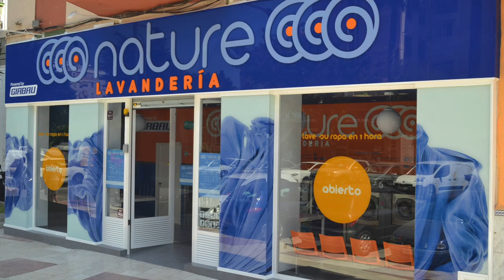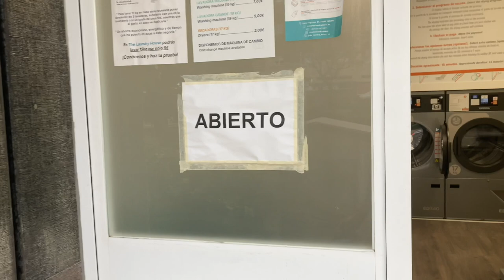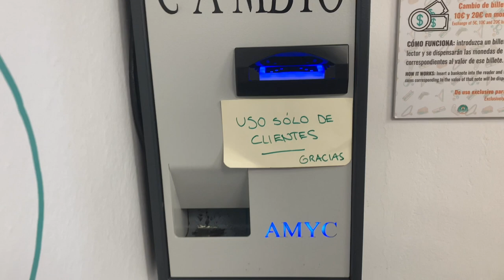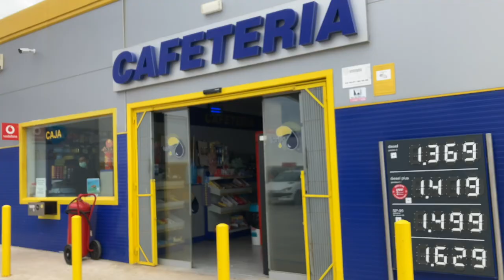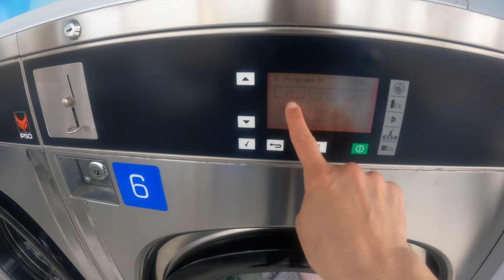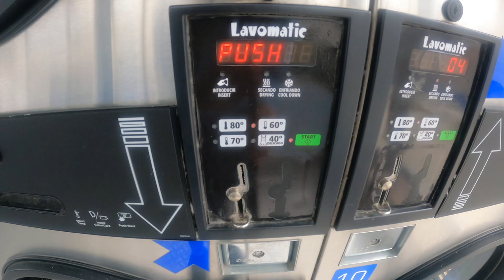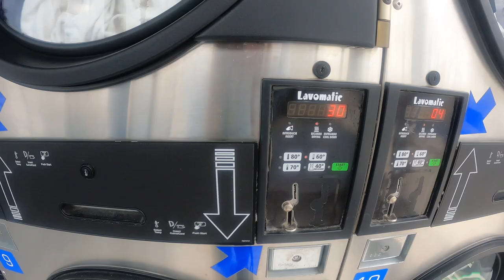NINCS TISZTA RUHÁNK, mi a teendő / MOSÁS // Pufi és Nyufi kalandjai // LAKÓAUTÓS ÉLET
Pufi, Nyufi  és Goofy kalandjai

Mit tegyünk, ha egy reggel kinyitjuk a szekrényt, és üres! Nincs mit felvenni! Van néhány ötletünk ...😉😆  De végül a mosást választottuk. Megmutatjuk Spanyolországban lakóautóval ez hogyan, hol és mennyiért történik. Közben egy kicsit megmutatjuk Malaga és Tarifa városait is.